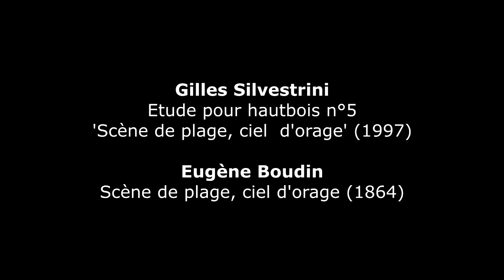Gilles Silvestrini : Scène de plage (1997)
Gilles Silvestrini (*1961) : Scène de plage, ciel d'orage (1997) - Thomas Indermühle, oboe
Eugène Boudin (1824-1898) : Scène de plage, ciel d'orage (1864) - National Gallery of Art, Washington (USA)